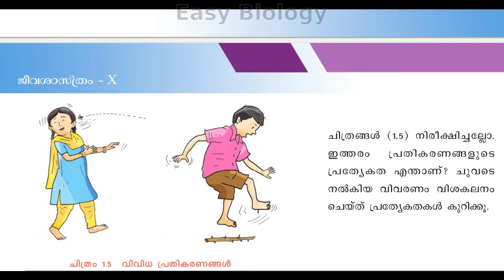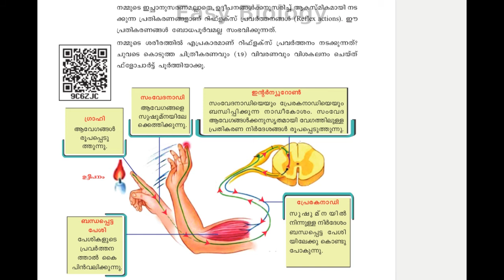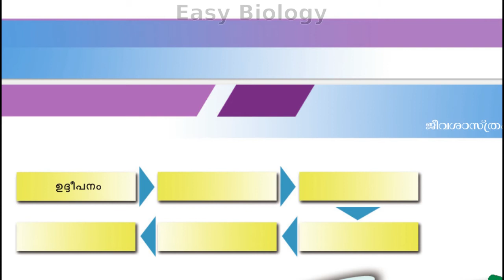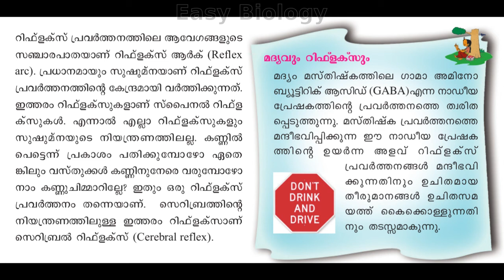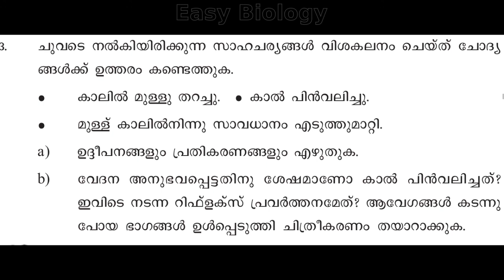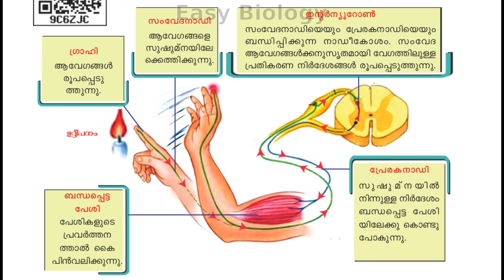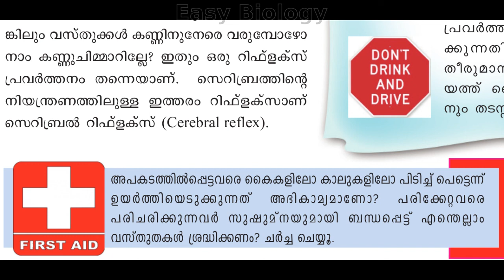റിഫ്ളക്സ് പ്രവര്‍ത്തനങ്ങള്‍ / Reflex Actions / STD X ( Mal.Med ) Unit 1